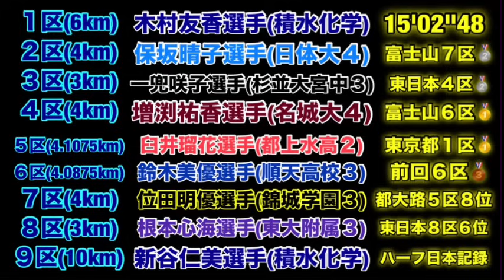【東京都代表】区間エントリー発表！【都道府県対抗女子駅伝2024】